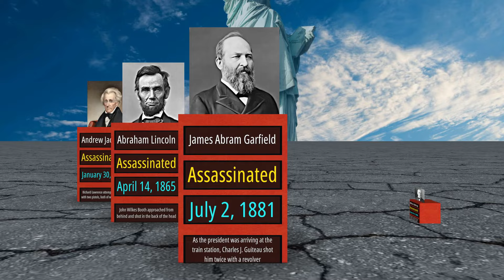USA Presidents: Attempts On Life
Explore the dramatic history of assassination attempts and plots targeting US Presidents. Uncover the stories behind these dangerous threats and the efforts to safeguard the nation's leaders.